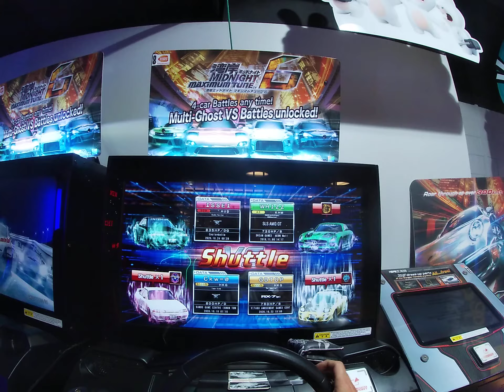WMMT6 Multi Ghost Battle 42